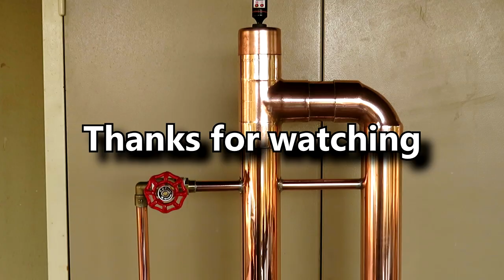DIY Gin Botanical Basket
I made a gin basket for my still.

I am not an expert welder or fabricator so please no judgement :)